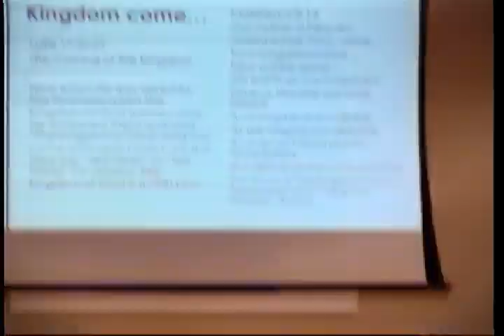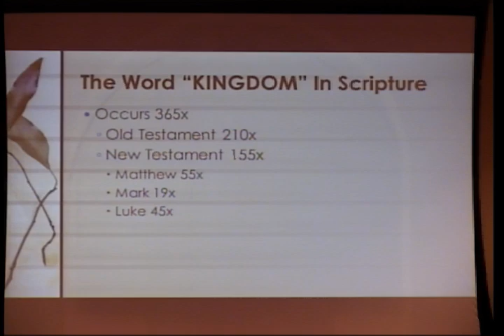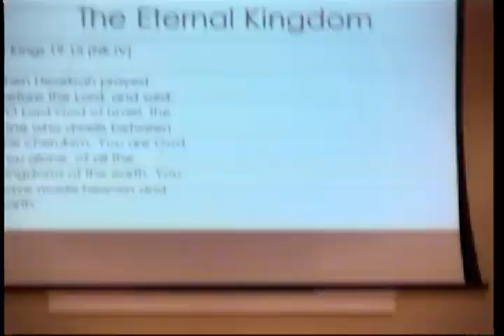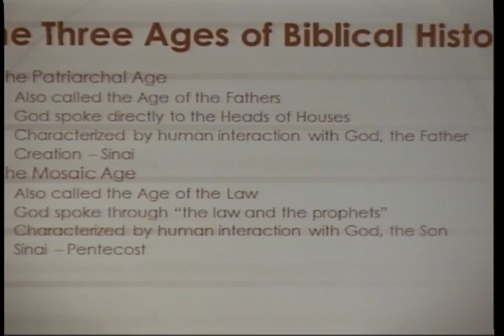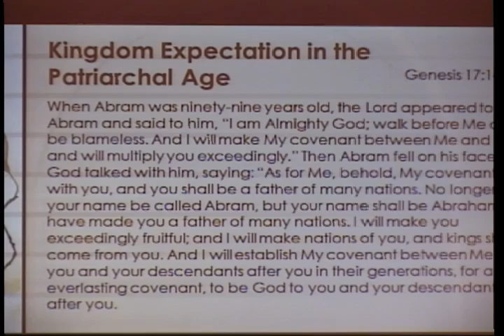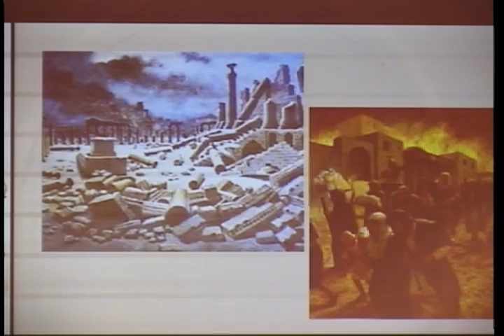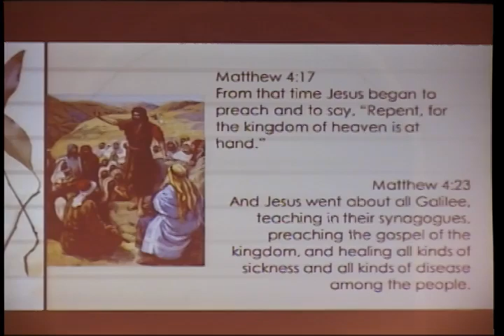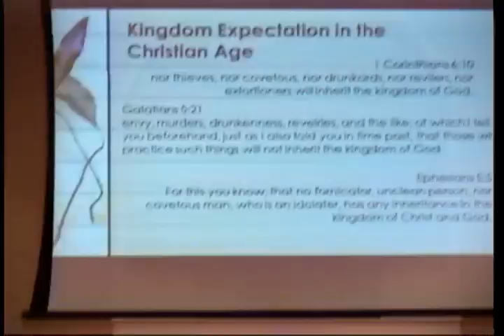June 28, 2017 - Summer Series - Stan Butt Jr - Kingdom Come